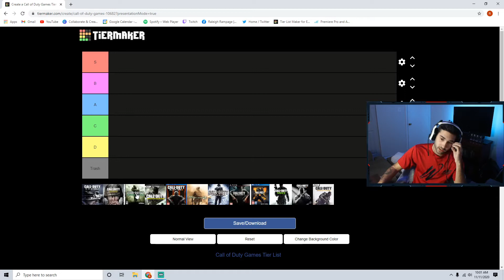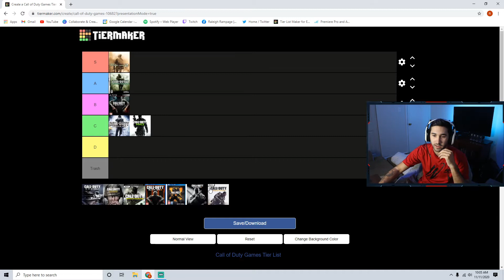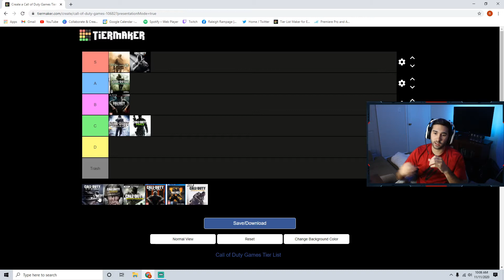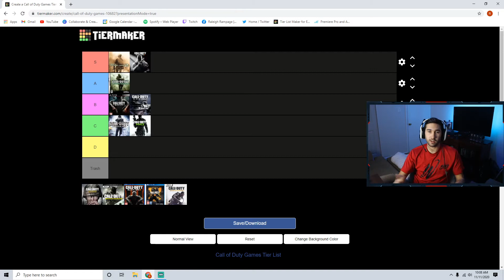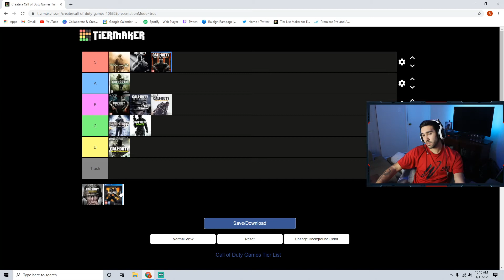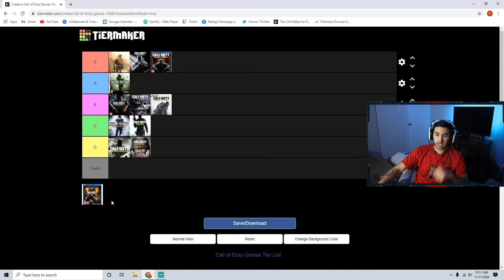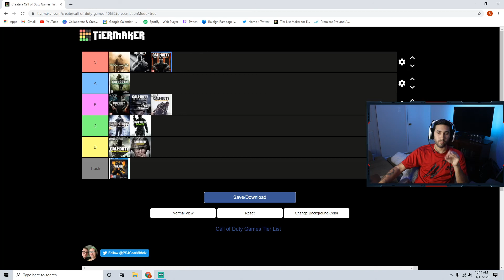CALL OF DUTY TIER LIST 2020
🌟 Socials 🌟